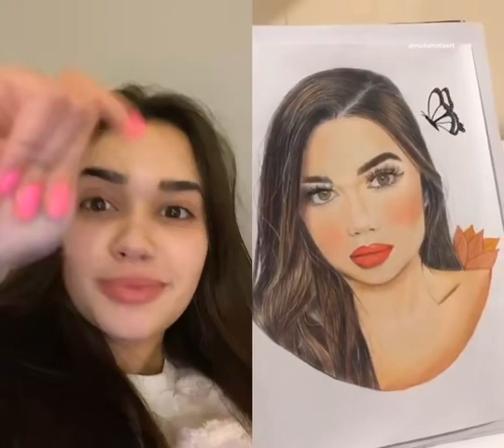AWNNNNNN com @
AWNNNNNN com @ @malumotaart